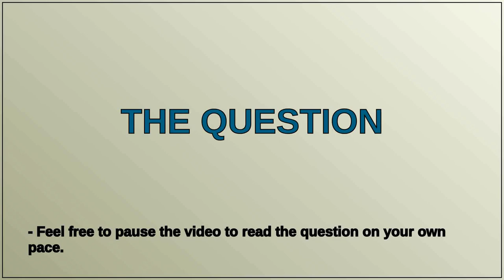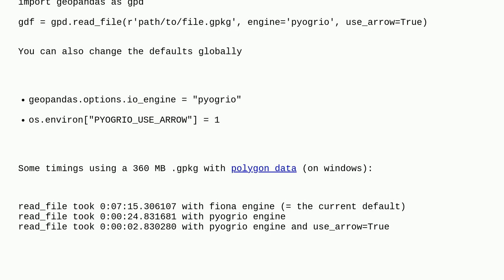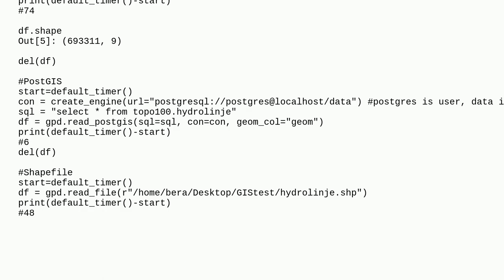Gis: Speed up reading gpkg as GeoPandas dataframe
Speed up reading gpkg as GeoPandas dataframe

A special thanks goes out to the community

  geopandas python geopackage